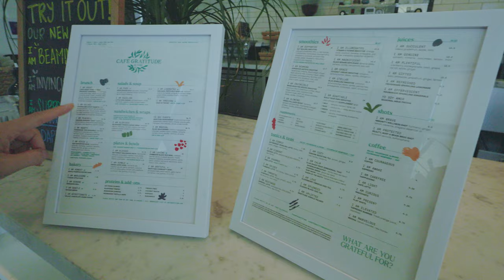I Tested VEGAN Food Spots in SoCal!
Check out the full tutorial linked on the video!